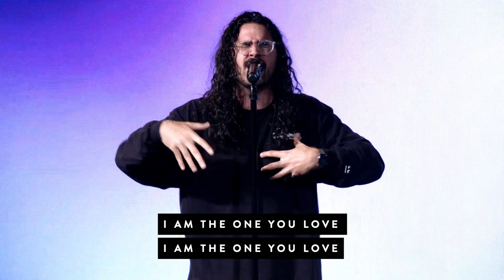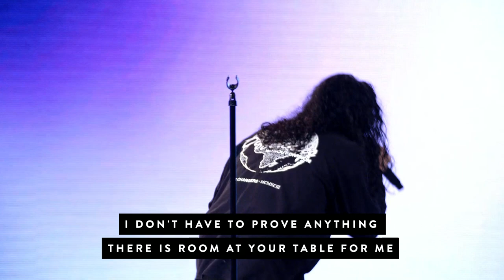The Healing Power of Connection | 10:30AM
Sunday | June 12 | 10:30AM

If there is an addiction or stronghold we are battling with; or has a hold on us in our lives right now, it ends today! Pastor Gregory Dickow shares three things we are to be connected to that activate God’s healing power in our lives. If we embrace the power connection, we will find peace and freedom; and break free from addiction forever. Once we understand who we are and what we’re living for, we’ll start living in victory!

“The Healing Power of Connection”

Verses:
1 Corinthians 14:2 (NASB-1995)
Matthew 18:19–20 (NASB-1995)
John 13:35 (NASB-1995)
Mark 5:26–34 (NASB-1995)
Hebrews 10:25 (NKJV)